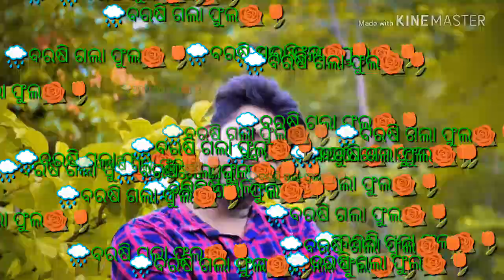DUNIA BHULI JEBE PAILI TATE BHALA SONG